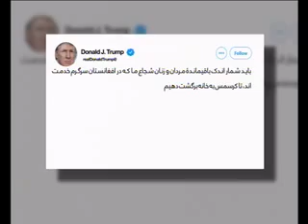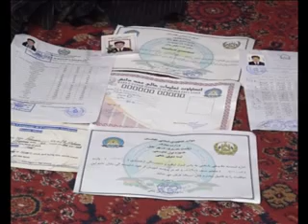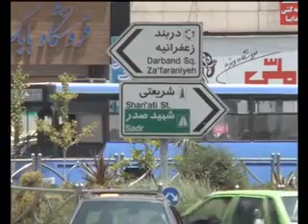DARI NEWS 08 Oct 2020